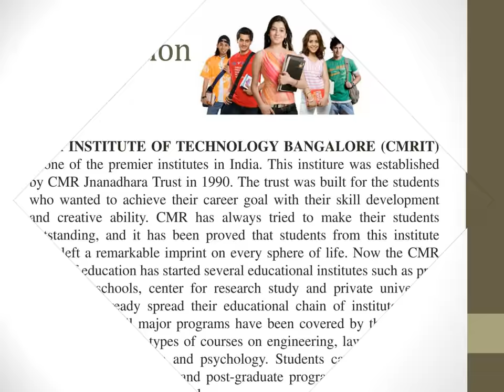CMR INSTITUTE OF TECHNOLOGY BANGALORE (CMRIT)